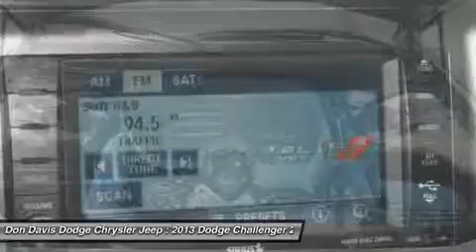2013 DODGE CHALLENGER Arlington, TX E25186B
2013 DODGE CHALLENGER Arlington, TX
Stock# E25186B

1901 N. Collins

THIS BABY HAS THE UPGRADED RADIO! UPGRADED WHEELS, COLD AIR INTAKE! Not so hard to find anymore, we have it, so hurry in. Gently-driven, low miles! Hardly any miles on this beauty because it was a local trade in. Be an informed buyer when making this purchase, it includes a CarFax Title History report. Previous owner purchased it brand new! Don't buy a lemon! CarFax Title History report is included with the purchase of this vehicle. Factory Certified with better warranty than if you bought this car new. Don Davis also provides you with Free Tire and Etch warranty with every Certified purchase. We have been selling New and Used cars from the same location for over 30 Years. We lead the area in Dodge, Chrysler and Jeep Certified units sold. Come see why Don Davis has so many repeat and referral customers in the Tarrant County area. Our goal is to find you the right car at the right cost and provide you a worry free ownership experience. We are located just North of the new Dallas Cowboys Stadium one block north of I30 at the corner of Collins and Lamar. We are a Five Star Dealer and you will receive great service from both our sales team and service department. This will be the start of a great relationship, thats our commitment to you.